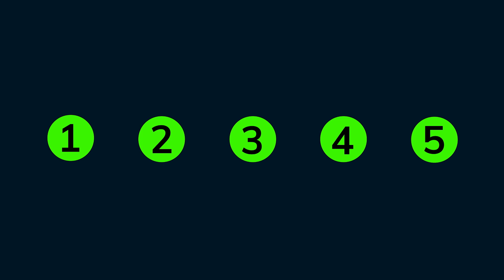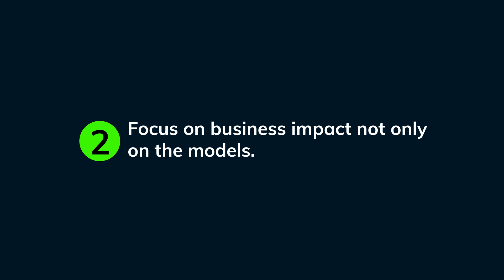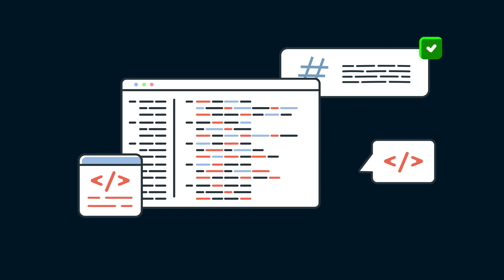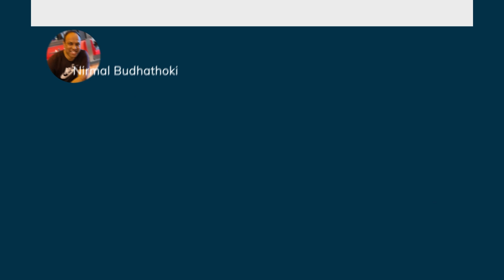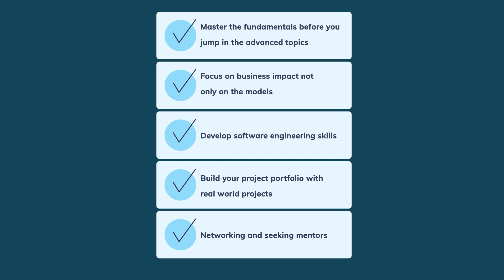Five Things I Would Have Done Differently If I Can Reset My Data Science Career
This video captures the five suggestions to follow early in data science career:
1. Master the Fundamentals before jumping into advanced topics
2. Focus on Business Impact, not on the models
3. Develop Software Engineering Skills
4. Build Project Portfolio with real world projects
5. Network and Seek Mentors early in career